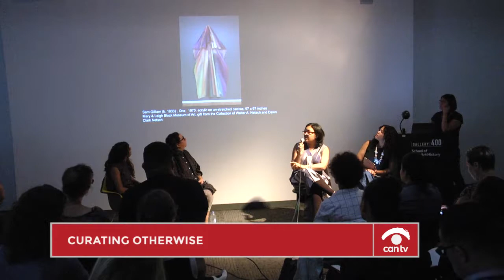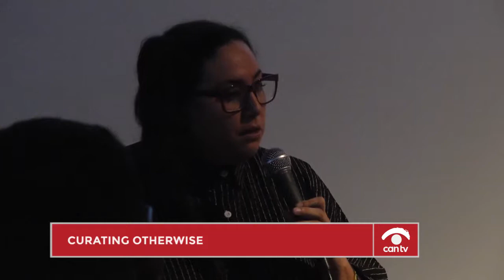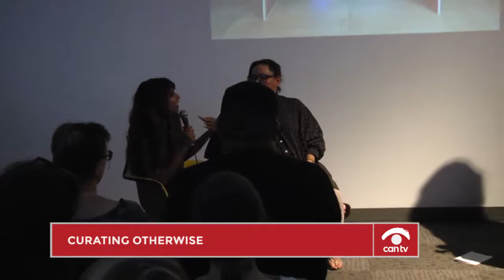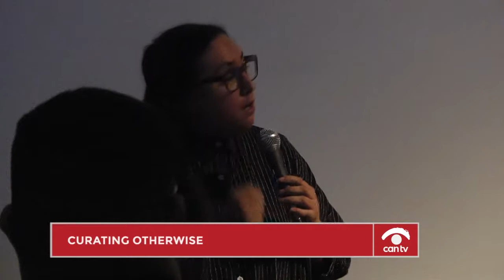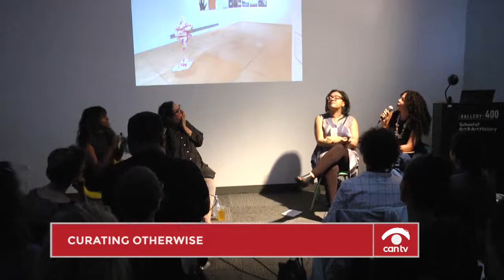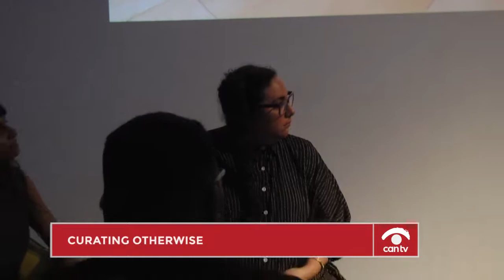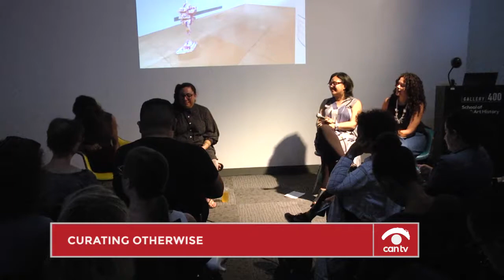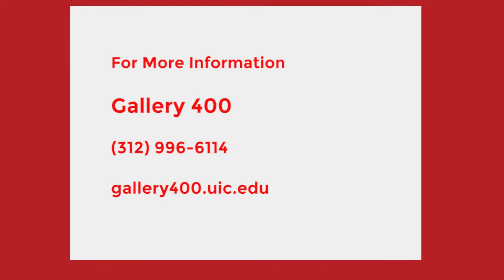Curating Otherwise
Curators discuss their practices that often include presenting the work of black, brown, and indigenous artists. This program was recorded by Chicago Access Network Television (CAN TV).